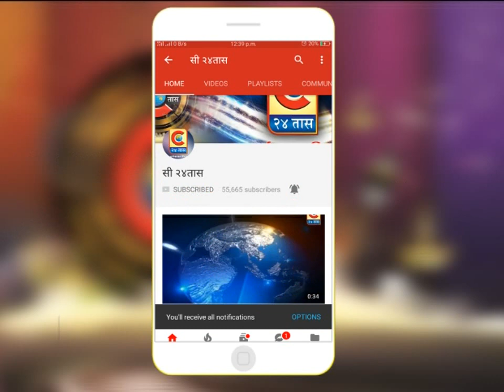अहमदनगर शहरात लॉकडाऊन करण्याचा निर्णय घेणे याचा ठराव शिवसेनेने भूमिका पत्रकार परिषदेत स्पष्ट